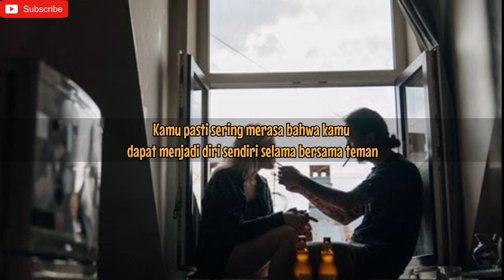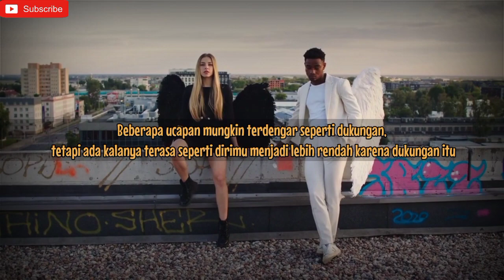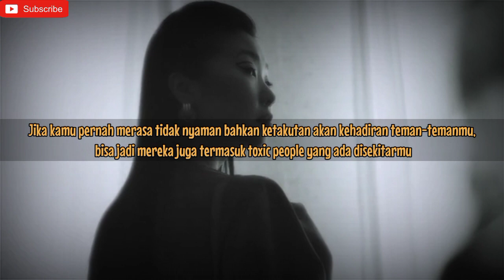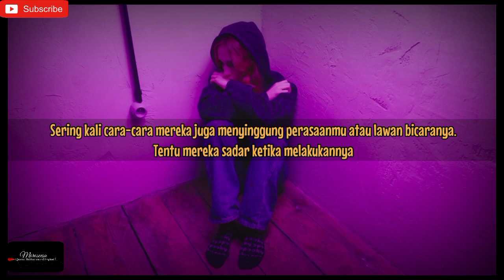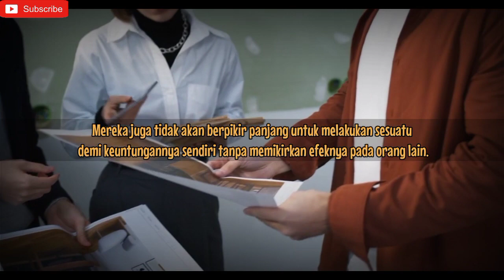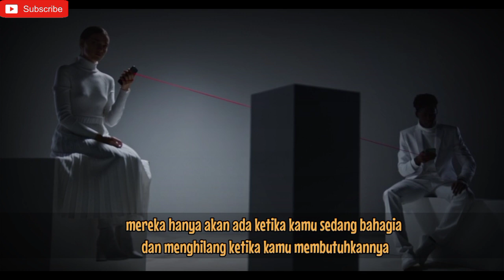Inilah TOXIC FRIENDSHIP yang sebenarnya di Kehidupan || Pahami dan Hindari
Toxic friendship adalah hubungan pertemanan tidak sehat yang lebih sering membawa pengaruh buruk terhadap sesama temannya

Jaman sekarang memiliki banyak teman dan relasi dapat menjadi keuntungan tersendiri bagi beberapa kalangan masyarakat. Memiliki banyak teman artinya kamu memiliki banyak koneksi, yang mana akan menguntungkan untuk karir kerjamu nantinya. Akan tetapi, tidak semua teman yang ada dalam inner circle kamu semuanya dapat membawa dampak positif.

Kadang, tanpa kamu sadari ada satu atau beberapa teman di sekitarmu yang cenderung menjadi teman toxic sehingga sering membawa pengaruh negatif dalam lingkungan. Teman toxic ini tidak hanya ada pada mereka yang masih dalam usia remaja saja, kehadiran toxic friendship ini juga kerap terjadi pada lingkungan kerja. Lalu sebenarnya seperti apa itu toxic friendship dan bagaimana cara menanganinya?